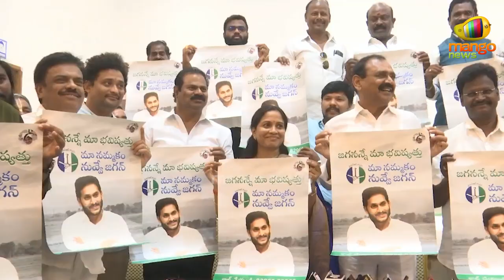MLA Bhumana Karunakar Reddy Slams Nara Chandrababu Naidu | YCP vs TDP | Mango News